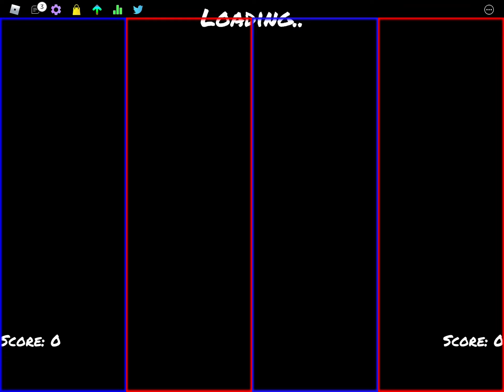Playing Some Madness Combat songs!!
Like and sub if you like cookies